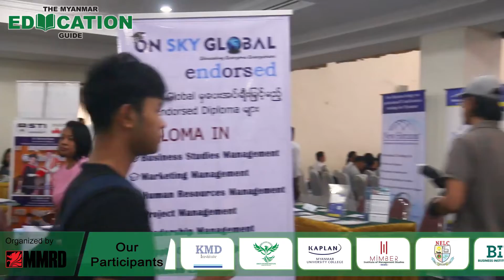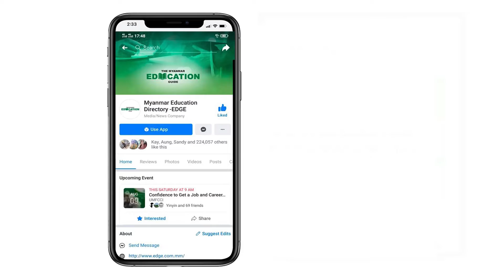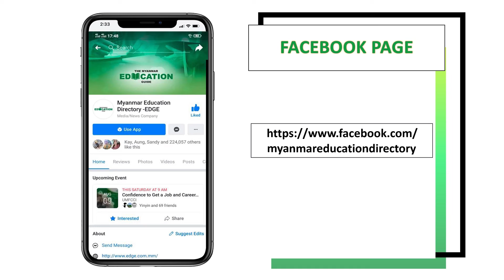“Confidence in Education to Get a Job and Career” event summary video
“Confidence in Education to Get a Job and Career.” ဆုိတဲ့ seminar ဟာ ပညာေရးနဲ႔
ပတ္သက္လုိ႔ တမူထူးျခားတဲ့ပဲြ လုိ႔ဆုိရမွာျဖစ္ပါတယ္။ အဲဒီ event ရဲ႕ summary video ကုိ တင္ဆက္လုိက္ပါ။
ေဆြးေႏြး ေဟာေျပာခဲ့တာေတြ အျပည့္အစုံကုိ  HR , IT, Marketing, Manufacturing စသျဖင့္
 အပုိင္းလုိက္ ဆက္လက္ တင္ဆက္ေပးသြားမွာ ျဖစ္ေၾကာင္း အသိေပးအပ္ပါတယ္။
ပညာေရးမွာ ထြန္းေပါက္ေအာင္ျမင္ၿပီး လုပ္ခ်င္တဲ့ သက္ေမြး၀မ္းေက်ာင္ ခရီးလမ္းကုိ ေ
ျဖာင့္ျဖဴးစြာ ေလွ်ာက္လွမ္း ႏုိင္ၾကေစဖုိ႔အတြက္ ၾကည့္႐ႈသင့္တဲ့ ဗီဒီယုိေတြလည္း ျဖစ္ပါတယ္။